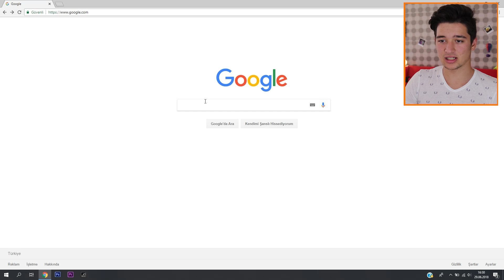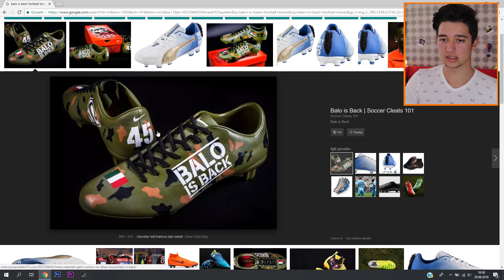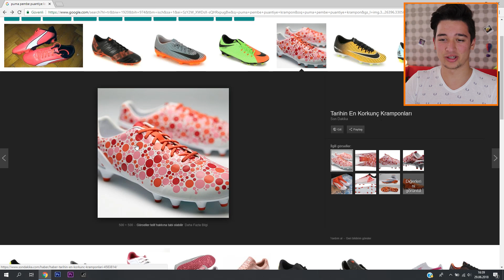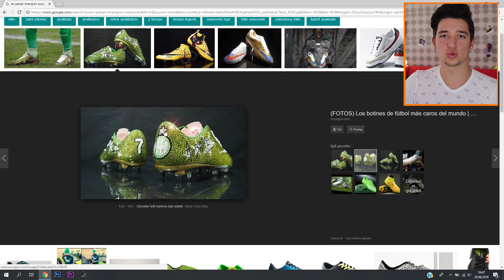10500 TL'lik KRAMPON !! (Dünyanın En Pahalı Kramponları)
Selam Arkadaşlar, bu videoda dünyanın en pahalı krampon ları incele dik eğlence li krampon test i tarzında bir video oldu , iyi seyirler.

Her hafta yeni videolar.

Nevzat Özkur'un eğlenceli futbol dünyasına hoş geldiniz! Bu kanalda futbol üzerine bilgiler, eğitimler, oyunlar ve eğlenceli yarışmalar var.  Her hafta yeni videolar yükleyip sizleri eğlendirmeye, bilgilendirmeye  ve futbolunuza katkı sağlamaya çalışıyorum.

Videoyu izlediğiniz için çok teşekkür ederim. Buraya kadar okuduysanız adamsınız :)